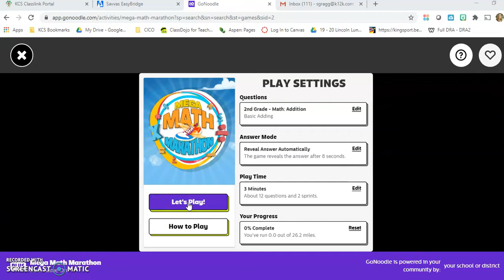Math Go Noodle Video